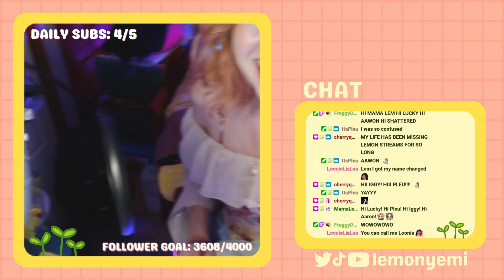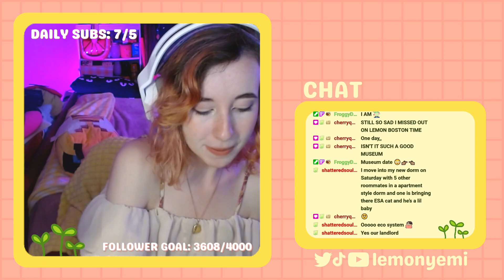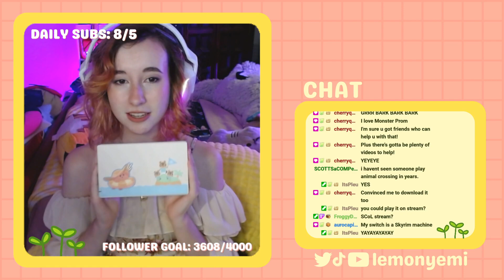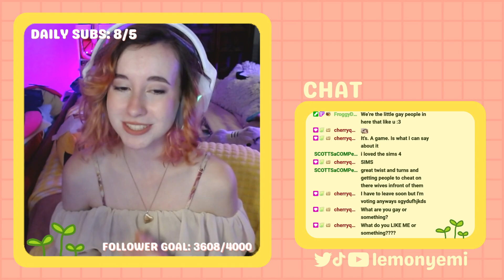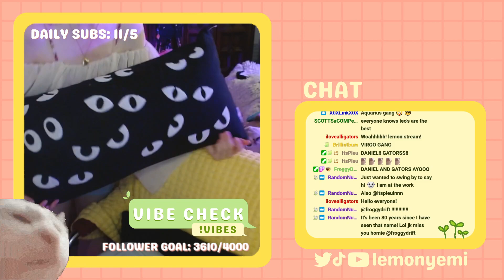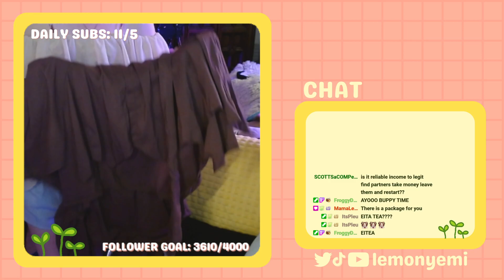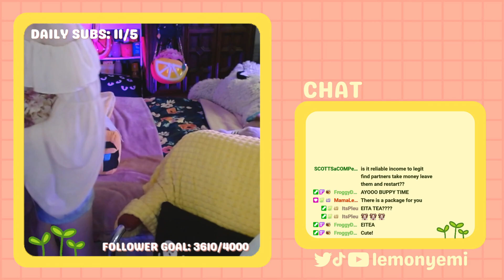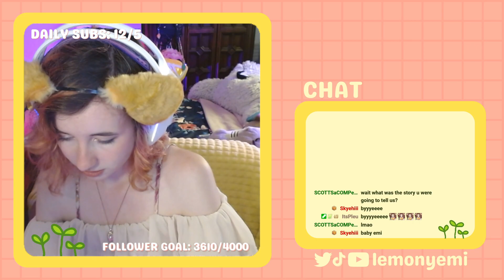GUESS WHO'S BACK, BACK AGAIN | Chatting then Gaming!!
I am back from vacation!! If you missed the stream, I talked about my time in Boston before returning for a quick trip back to our Sims 4 Zodiac challenge!

Thank you for your support!